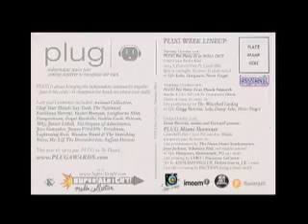Sweat Records Mural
Live mural paitned Oct 20th at Sweat Records in Miami. Artists were Francesco LoCastro and LEBO. This was a great event with many bands, artists and alll night fun 305 Style!